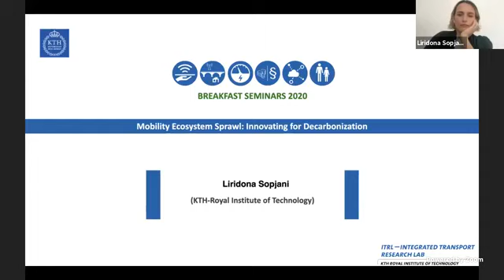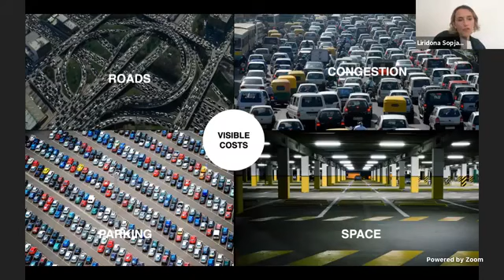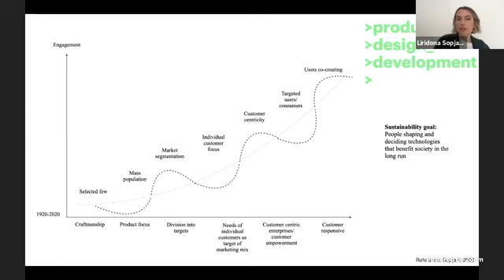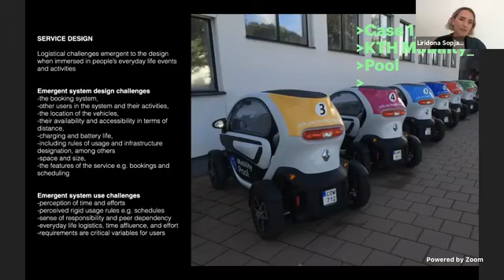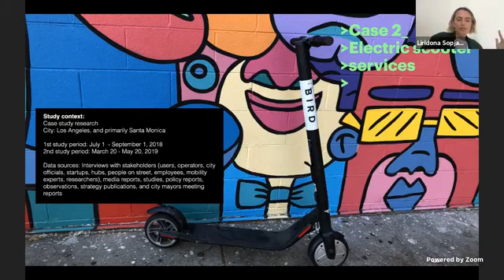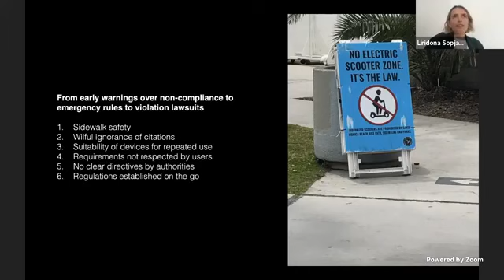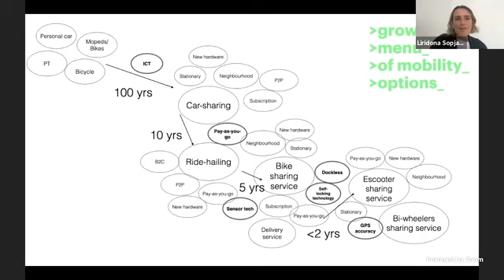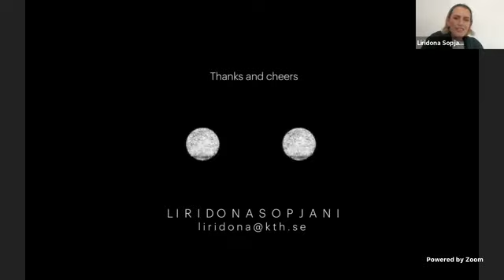Mobility Ecosystem Sprawl: Innovating for Decarbonization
In this seminar, we will discuss some of the key nutrients driving the continued growth of new mobility service platforms through the perspective of ecosystem actors identified with insights from Stockholm, Los Angeles, Sao Paulo among few. Through the observation of emerging mobility platforms and perspectives of various stakeholders at a city-scale, the study brings forward critical insights into the consequences of ‘platforms’ in navigating, staging, and transitioning the urban actors and social practices in cities, consequently formatting an intricately entangled mobility ecosystem.

Liridona Sopjani is a PhD student at Integrated Product Development and Design, School of Industrial Technology and Management (ITM)